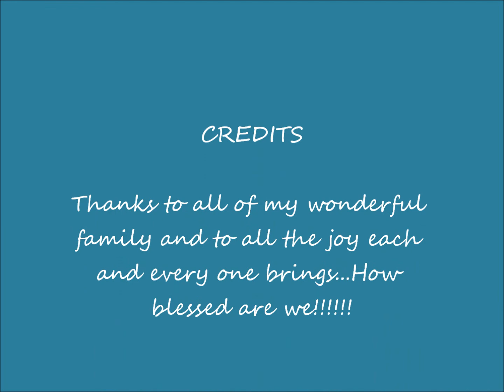My family.wmv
Members of my beloved family...